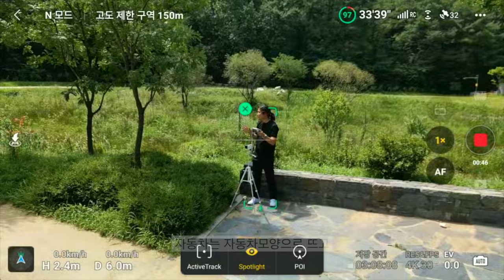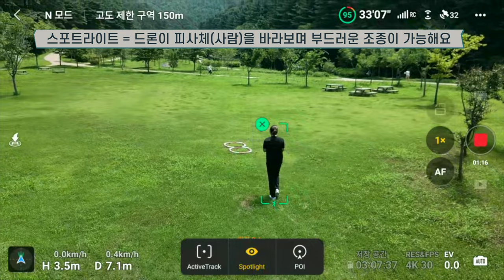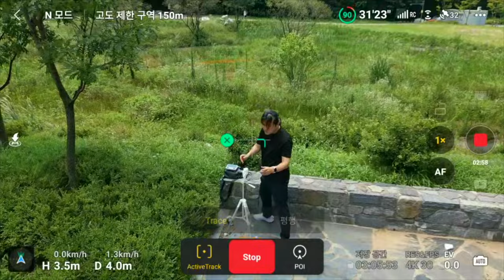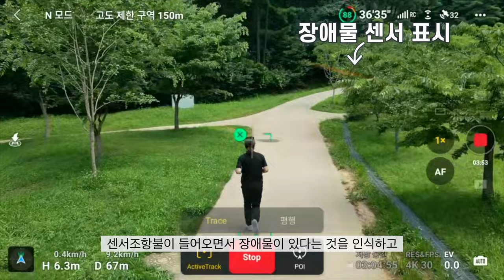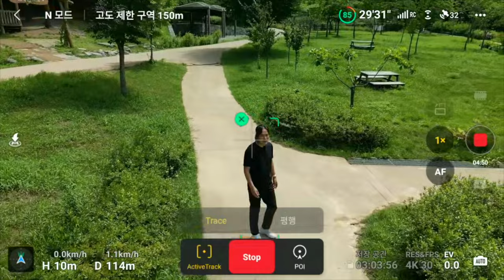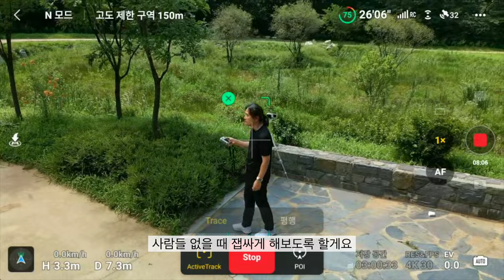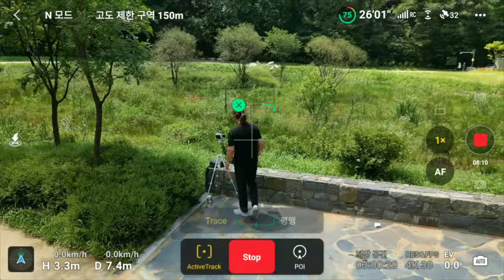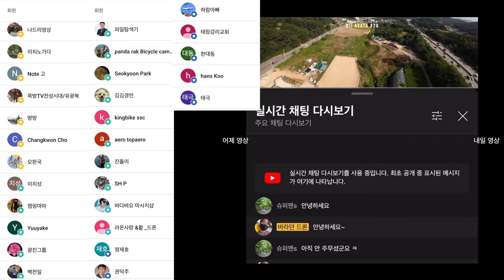미니 3 프로 액티브트랙 성능 비교 매빅 3 프로로 지나 갔던 곳을 똑같이 지나가 봤습니다 그리고 포커스트랙 스포트라이트 전문가 활용편도 있어요 ^^ 부록 손착륙 방법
2차 편집 또는 퍼나르기 또는 링크 악의적이지만 않다면 다 괜찮습니다

ㅡㅡㅡㅡ

1. 바라던드론 구독자 모임입니다.
2.공지 확인 및 투표 참여 하셔야 합니다.
3.최대 인원은 100명입니다. (가득 차면 못들어가요)

ㅡㅡㅡㅡ

바라던 장비

윈드가드
ㅡㅡㅡㅡ